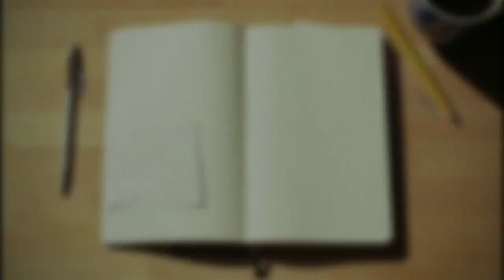Video ba ïaid ïew bha ha social media jong bah Paul Lyngdoh.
Bah Paul Lyngdoh lecturing in hindi to audience.